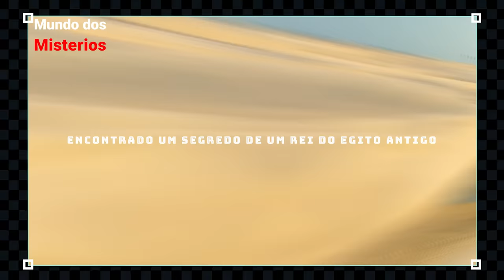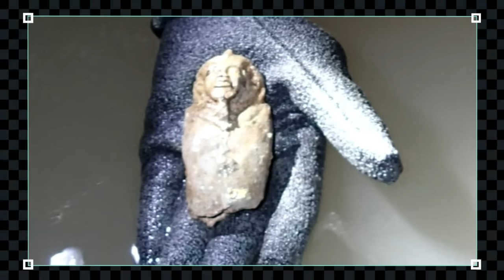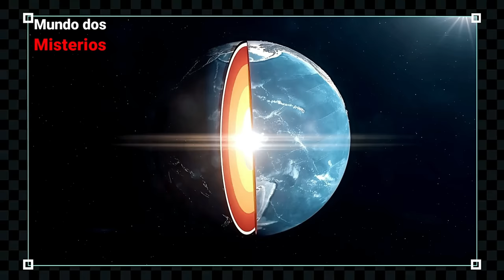Descobriram um segredo de um poderoso rei do Egito antigo!!!